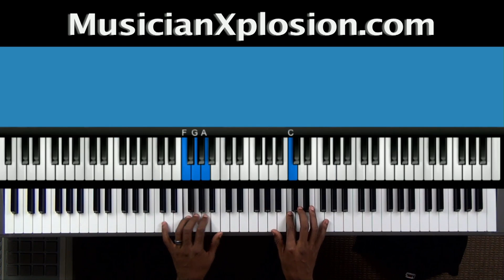Grammy Award-Winning Gospel Musician, Leonard Jarman Shows How To Play Advanced Worship Movements!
In this advanced gospel piano tutorial video lesson, professional and Grammy-Award
winning gospel musician, Leonard Jarman Jr, will be showing and breaking down how to
play gospel piano like a pro, with advanced worship movements that are sure to turn
heads and lift hearts.

CBU School of Music Alum Leonard Ray Jarman Jr. is a GRAMMY WINNER!!! Leonard
recorded keys for Israel & Newbreed's Alive in Asia album which won Best Gospel Album
at the 2016 Grammys!

FREE Chord Guide: The Top 10 Gospel Chords Every Musician Needs To Know -

Every week, a new gospel piano tutorial will go up where we're going to get into a
different gospel chord, gospel chord progression or gospel chord voicing that's going
to help you take your chord vocabulary to the next level.

Pick Up Powerful Gospel Chords, Gospel Chord Progressions and Voicings From Professional

Become a Part of Our Gospel Music Training Center Lifetime Program:
For more free music lessons, JOIN THE HEAR AND PLAY
TEAM!

To download our free 30-pg gospel chord guide, piano
chords
tutorial

-Accountability
-Discipline
-Proven & structured plan
-Practice plans
-Zoom lectures